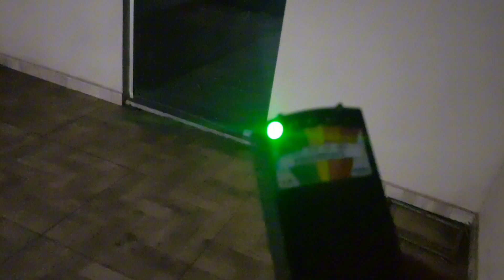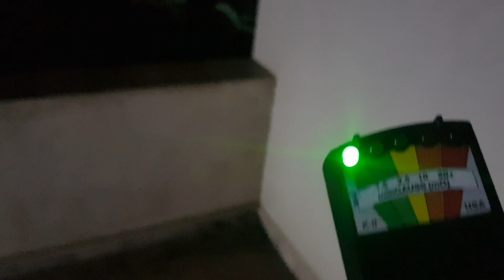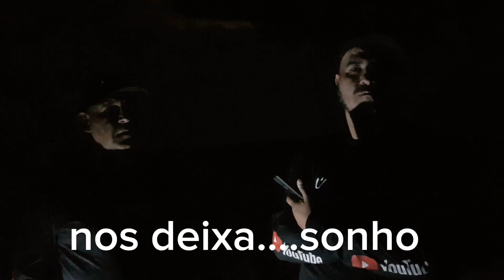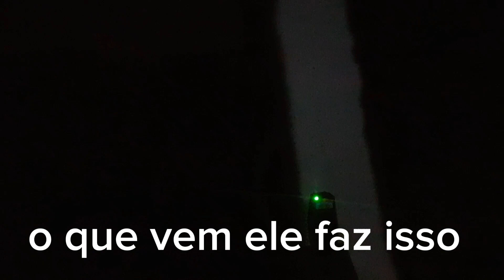muita conversa nessa igreja... impressionante